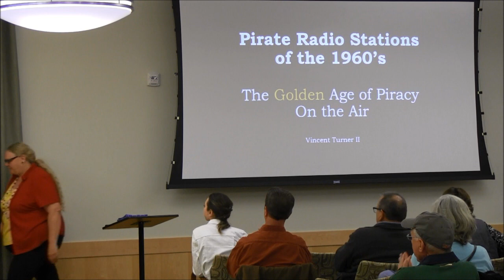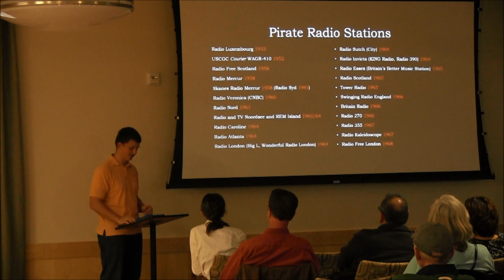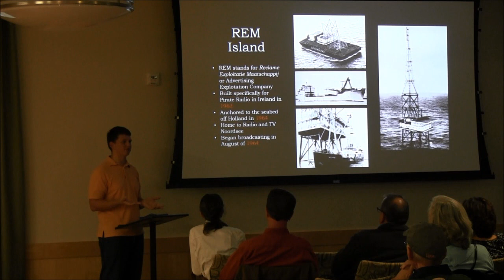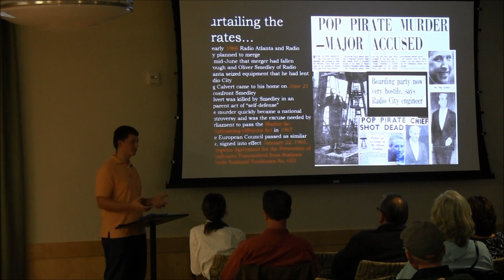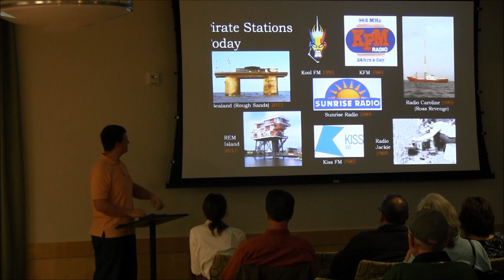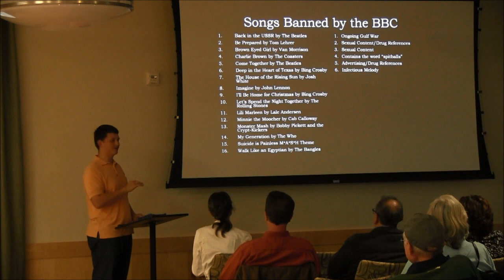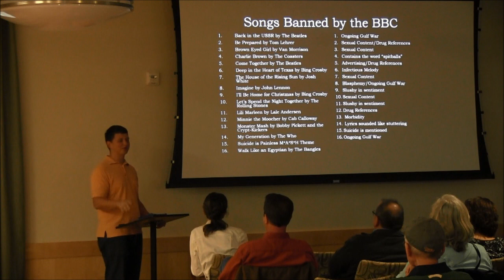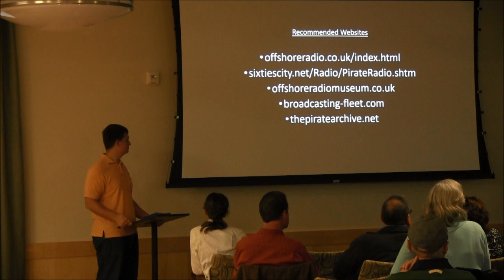Bayside History Museum: Pirate Radio Stations of the 1960s - 3/26/17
Pirate Radio Stations of the 1960’s
Speaker: Vincent Turner II
3/26/17